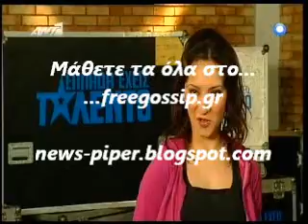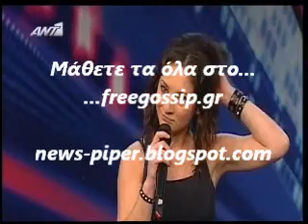Ενα ταλέντο με 3 x